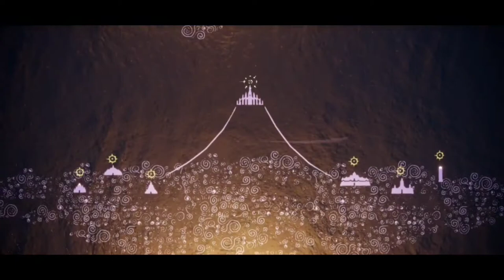Sky - Filhos da Luz inicio de game player #1 👫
ESPERO QUE VOCÊS TENHA GOSTADO DO VÍDEO
Dados Técnicos
Redmi Note 8 Pro📱
RAM- 6GB
8 Core- 2 GHZ
Memória- 64 GB
Chipset- MediaTek Helio G90T

༺⫷🇬 🇦 🇳 🇭 🇪  20 🇩 🇴 🇱 🇦 🇷 🇪 🇸  🇵 🇴 🇷  🇲 🇪 🇸  🇨 🇴 🇲  🇪 🇸 🇹 🇪  🇦 🇵 🇵⫸⫸⫸⫸⫸⫸💯
limite de saquê por mês 20 dólares

Simplesmente baixe o aplicativo, ative-o e ganhe!

O tempo voa quando você está ganhando dinheiro fácil

o que você deve fazer

↪(você)↩
Você instala o Honeygain nos dispositivos preferidos 😘
Conecte os dispositivos à rede 🤗
Compartilhem seu link de acesso😋
Receba dinheiro fácil😎

↪(Honeygain)↩
Os parceiros verificados usam a rede da Honeygain para se conectar à Internet😘
A Honeygain gerencia as conexões e pagamentos😁
A Honeygain compartilha seu tráfego não utilizado com cientistas de dados, Fortune 500 e outras empresas😋

⫷Baixe Honeygain:✅:💯
Tiktok link acesso para ganhar💯

original game

AGRADEÇO POR TUDO PESSOAL TAMO JUNTO FIQUEM NA PAZ É QUE PASSE LOGO ESSE VÍRUS TAMO JUNTO

༺⫷⫷⫷⫷⫷MENSAGEM⫸⫸⫸⫸⫸⫸༻💯
Querido Deus, te agradeço pelas bençãos sem fim e pela alegria de viver em Tua presença. (Salmo 21:6)